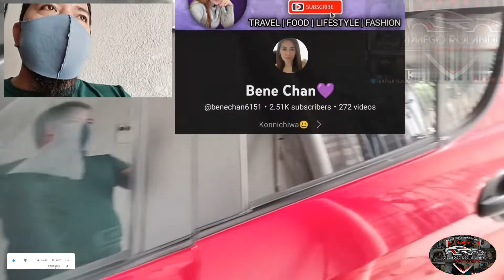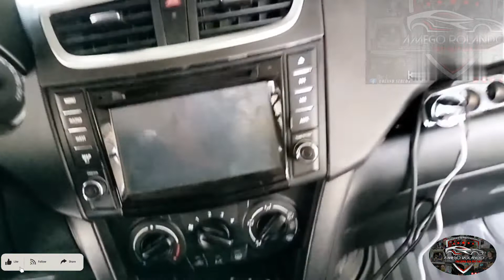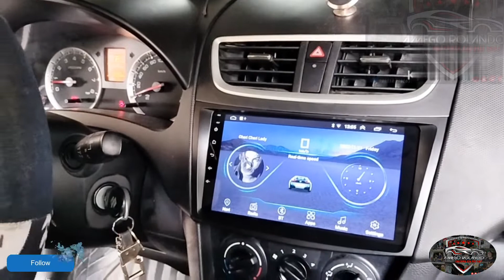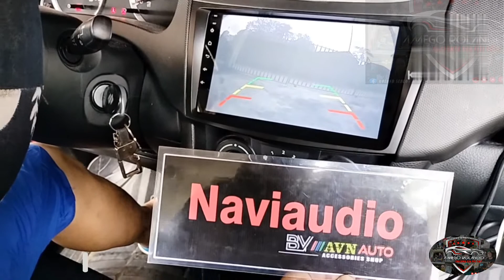SUZUKI SWIFT Installed Original Android Head Unit , Plug and Play